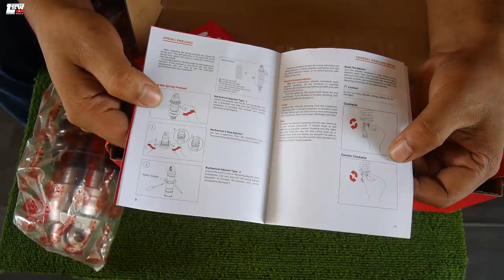#685 UPDATE 125ZR PULAK! | SETUP CUN2 SEBELUM UPGADE! | RCB E2LINE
jomm follow Shopee shop saya

Mencari kedai menjual barangan racing boy/proliner ORIGINAL?
klik web dibawah dan klik Dealer
cari dealer berdekatan anda!

Lagu outro!

and Stay Positif!!